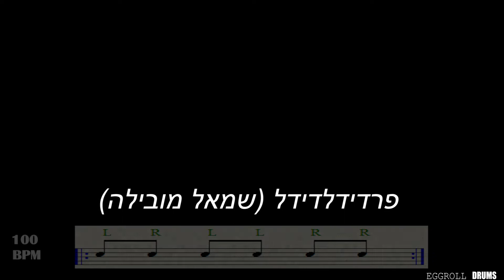אימון פד לתופים | תירגול יסודות | BPM 100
להתיידד עם הפד, והפעם -
רודימנטס (יסודות) - סינגלים, דבלים וכל מיני פרדידלים
שש עשרה תיבות חזרה על כל תרגיל
100 BPM במהירות

00:00 הסבר
02:50 התחלת תירגול